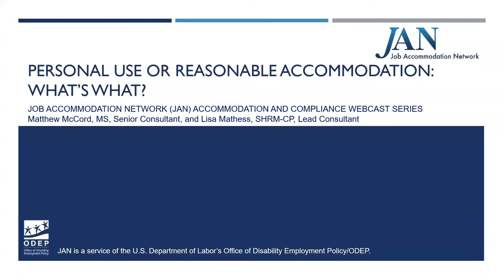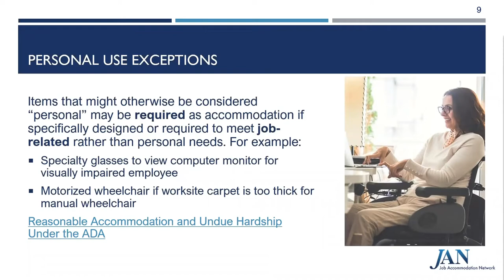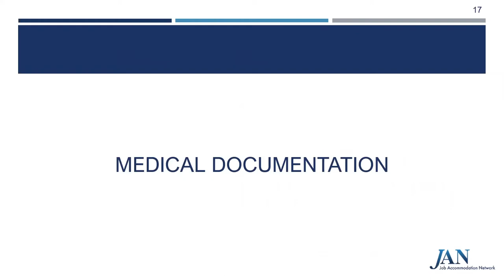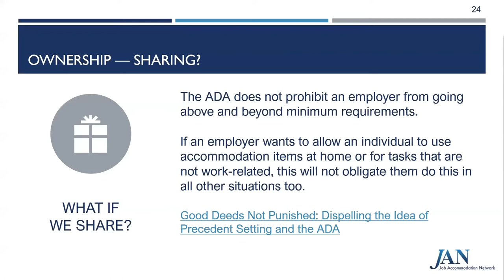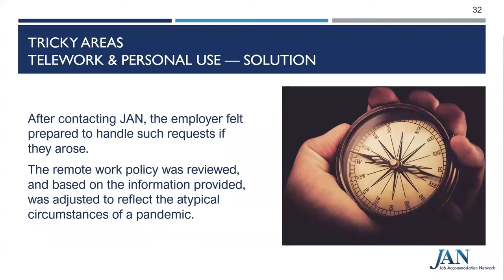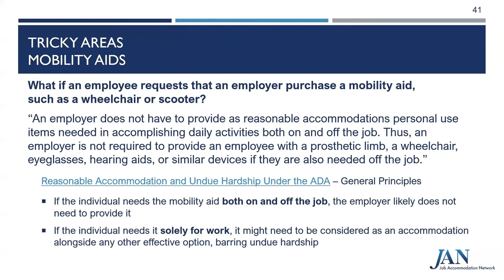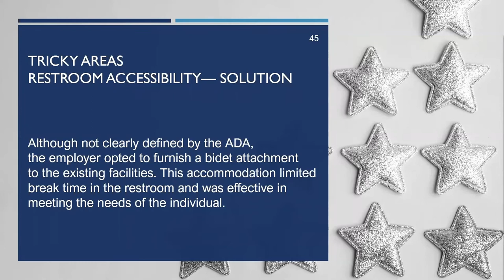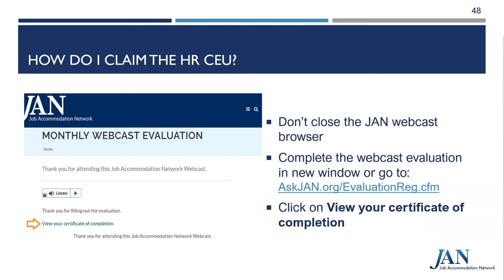JAN Monthly Webcast Series - June 2022 - Personal Use or Reasonable Accommodation: What's What?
Many employers understand it’s not their responsibility to furnish personal use items, those items needed both on and off the job, as a form of reasonable accommodation. But are there times a personal use item may evolve into a work-related item or accommodation? Perhaps. What about if an employee chooses not to use personal use items, do employers still have to consider reasonable accommodations? Perhaps. Join JAN Motor Consultants as they go over some common and not so common issues when deciphering between what is considered a personal use item and what is considered a reasonable accommodation in this JAN training.

Presenters:

    Lisa Mathess , Lead Consultant — Motor Team
    Matthew McCord , Senior Consultant – Motor Team